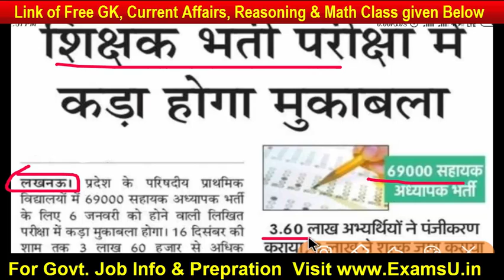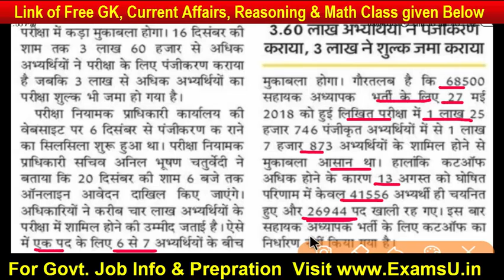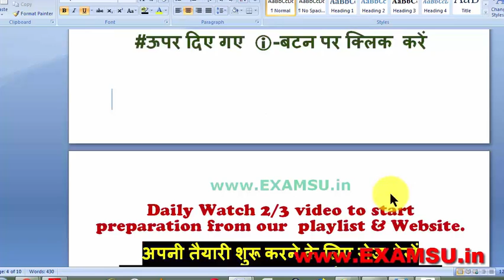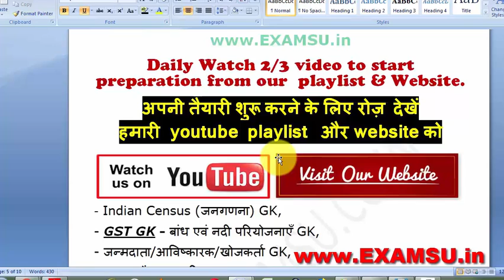up teacher bharti 2018 | sahayak adhyapak bharti pariksha 2018 | up assistant teacher latest news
up teacher bharti 2018 | sahayak adhyapak bharti pariksha 2018 | up assistant teacher latest news सहायक अध्यापक भर्ती परीक्षा, सहायक अध्यापक भर्ती,

up assistant teacher news, up assistant teacher latest news, up assistant teacher,sahayak adhyapak bharti pariksha , सहायक अध्यापक भर्ती परीक्षा, सहायक अध्यापक भर्ती, sahayak adhyapak bharti pariksha 2018, sahayak adhyapak bharti pariksha 2019